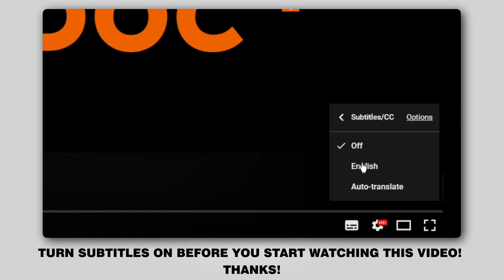Как заменить пружины задней подвески на MERCEDES-BENZ B200 (W245) [ВИДЕОУРОК AUTODOC]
Как заменить пружины задней подвески на MERCEDES-BENZ B200 (W245) 2.0 Хэтчбек 2005–2011 [ВИДЕОУРОК AUTODOC]

Пружины подвески на автомобилях: MERCEDES-BENZ A-Class (W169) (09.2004–06.2012), как правило, заменяются по идентичному алгоритму. Однако могут быть некоторые отличия, вызванные особенностью конструкции транспортного средства.

🔝 ТОП бренды, которые производят пружины подвески: STARK; RIDEX; KYB; MAPCO; JP GROUP.

🛠️ Инструменты, которые вам понадобятся, чтобы заменить задние пружины подвески:
- спрей WD-40
- спрей очиститель торзных систем
- медная смазка
- колесная силовая головка № Н12
- ключ трещотка
- динамометрический ключ
- гидравлическая стойка
- противооткатное устройство